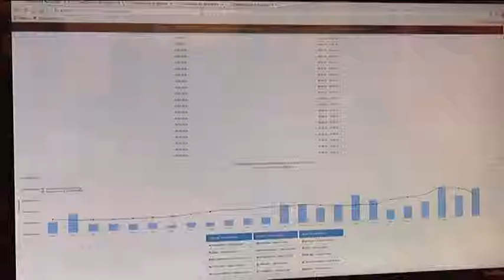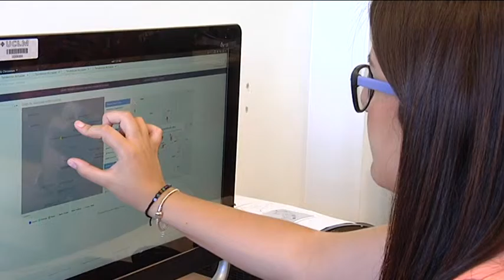Sheyla Bustos. Aplicación novedosa